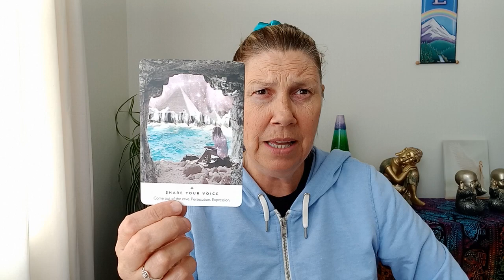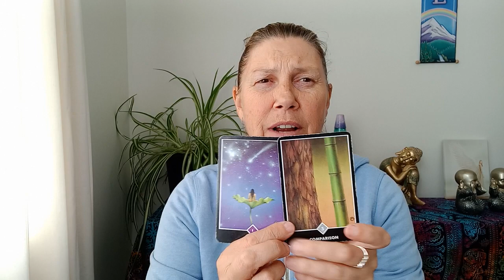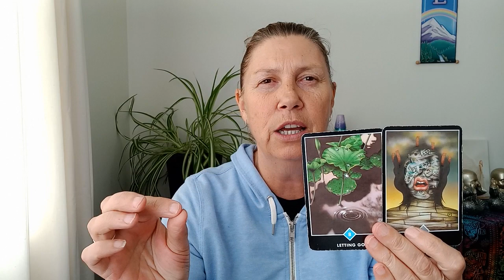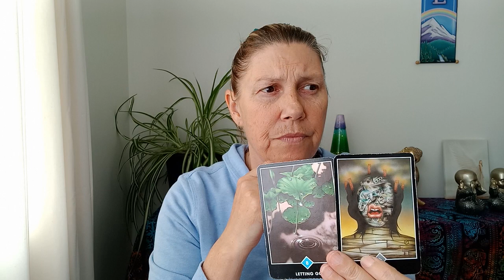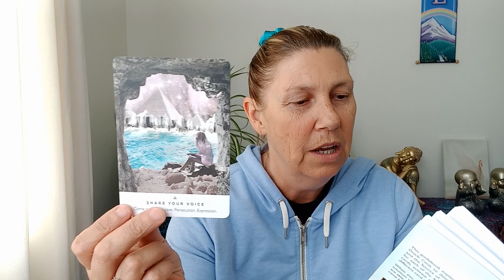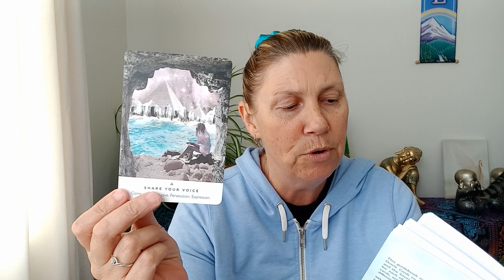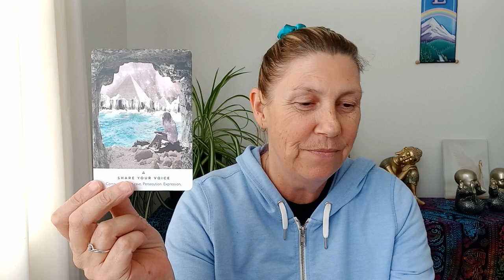LEO 🥳 2024 🎊 What Action Do You Need To Take? 🎉